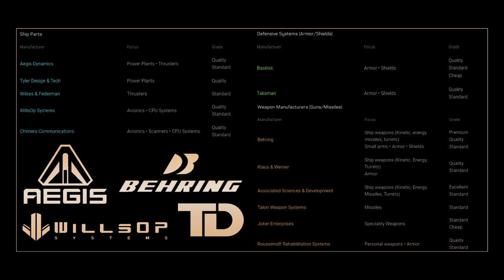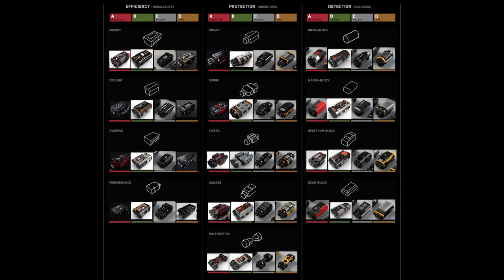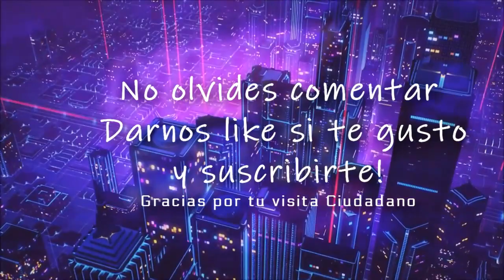Star Citizen | Componentes de naves en español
🛈 En este video te contamos acerca de los componentes, grados, clases y categorias. Esperamos que lo disfrutes !